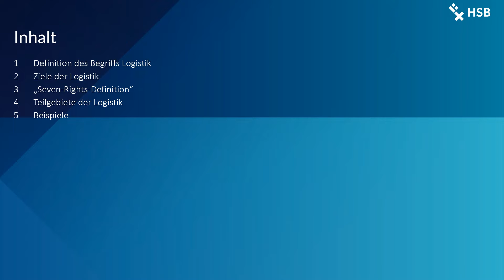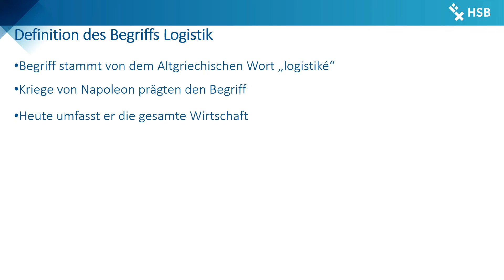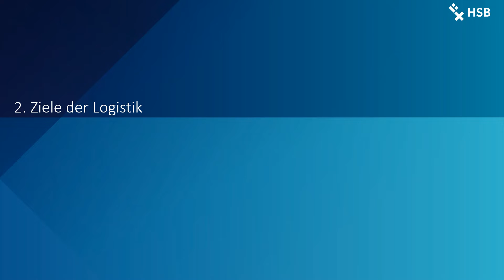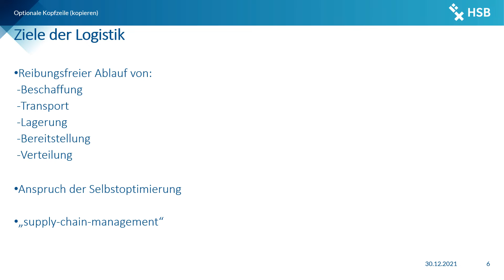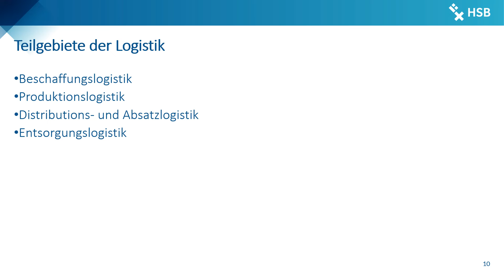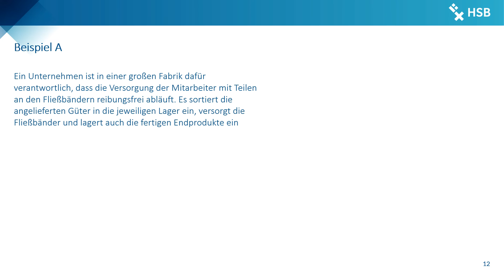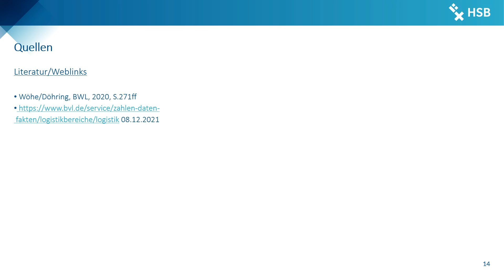Was ist Logistik?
Die Logistik ist sowohl eine interdisziplinäre Wissenschaft als auch ein Wirtschaftszweig oder eine betriebliche Funktion in Wirtschaftssubjekten, die sich mit der Planung, Steuerung, Optimierung und Durchführung von Güter-, Informations- und Personenströmen befasst.